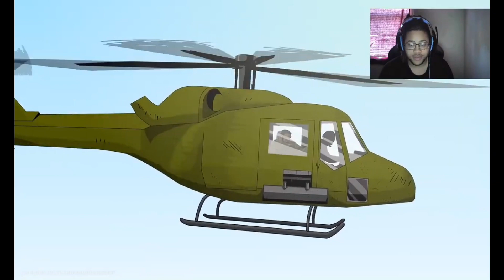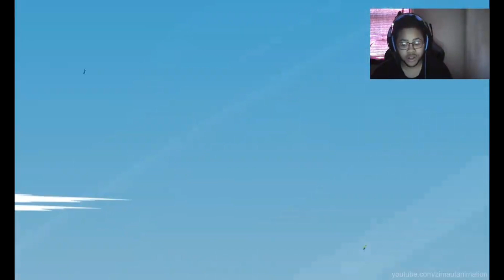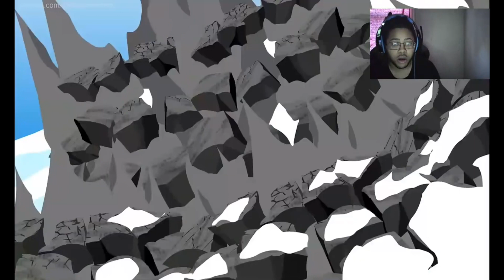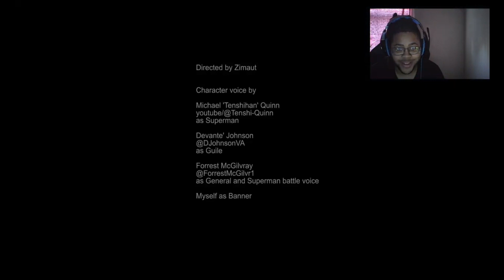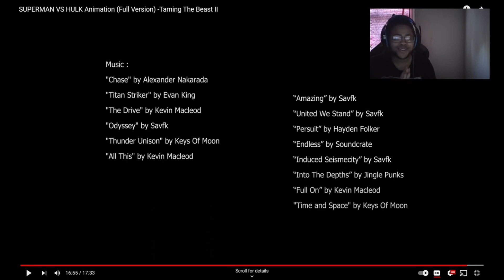Reacting To:Hulk Vs Superman🤯😱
If You Like The Video Leave A Like🙏🏼🙏🏼 And Let Me Know What Else You Wanna See Me React To